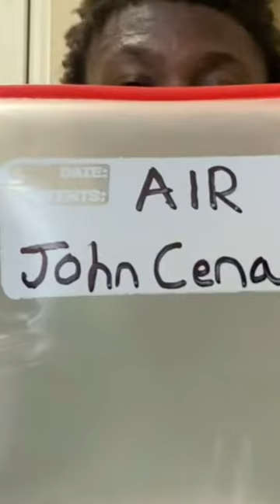Smelling bag of John Cena Air Bag